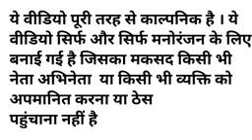comedy video | मोदी ने काटा अखिलेश के आटो रिक्शा का चालान 🤣 🤣| Modi Yogi Akhilesh funny comedy video